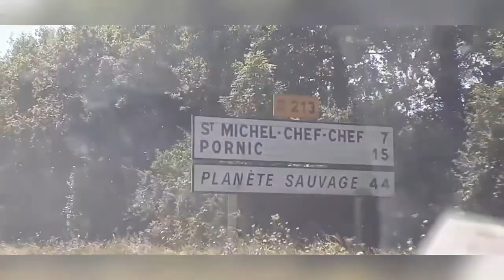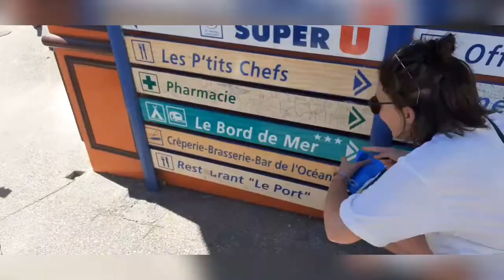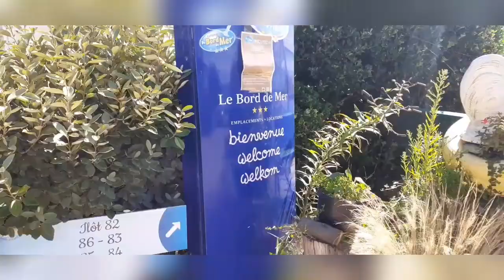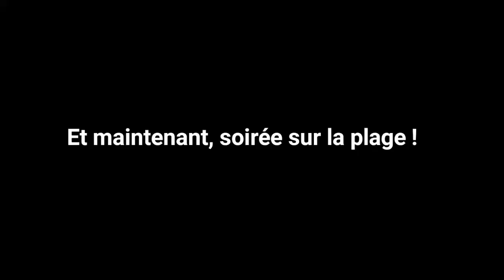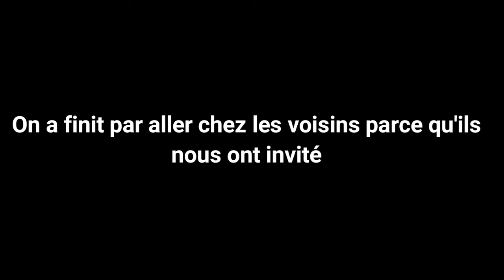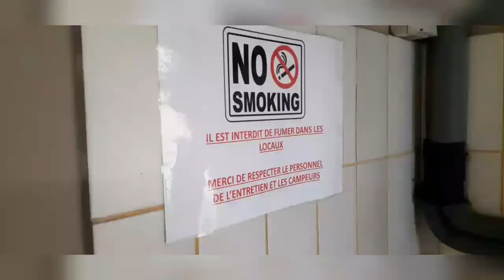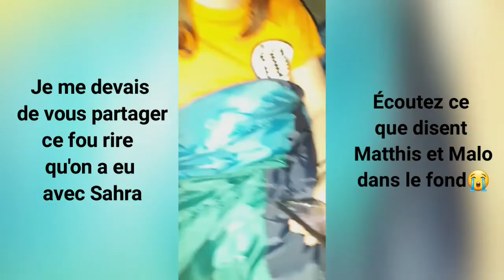On part en vacances et il se passe des trucs un peu...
Pour commencer, désolée si la qualité est moche à certains passages, ça a été filmé au téléphone.
A la base cette vidéo devait rester privée, entre mes potes et moi, mais bon c'est tout de suite moins drôle !
Donc, en gros, on est partis en vacances pendant 3 jours en juillet 2020, entre potes, malgré monsieur corona.

A vous mes p'tits potes, qui allez re-regarder cette vidéo, peut-être même dans 10 ans, j'espère que ça vous rappellera de super souvenirs. J'vous aime !

Petite pensée à Romane, Jayson et Mélanie qui n'avaient pas pu venir avec nous, j'vous aime aussi ! (sauf toi Jays tu m'énerve)

Dans le rôle de Jeanne : Jeanne
Dans le rôle de Chloé : Chloé
Dans le rôle de Migueline : Migueline
Dans le rôle de Sahra : Sahra
Dans le rôle de Julie : Julie
Dans le rôle de Léora : Léora
Dans le rôle de Malo : Malo
Dans le rôle de Matthis : Matthis

On remercie la C3 de Léora et la Fiat Punto de Sahra de nous avoir emmenés jusqu'ici, par contre on ne remercie pas les parents de Julie de nous avoir emmené leur fille un peu reloue sur les bords.

Merci au camping aussi, quand même, le camping du Bord de Mer à Saint Michel-Chef-Chef (c'est pas Saint Tropez mais presque).

Voilà j'vous laisse, bisous bon visionnage !!